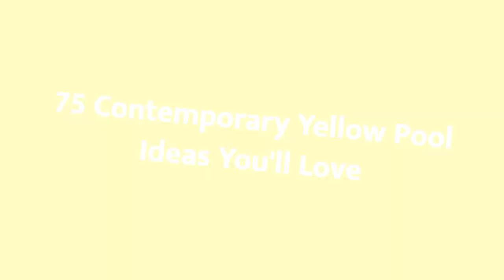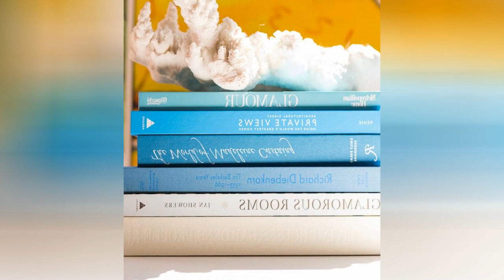75 Contemporary Yellow Pool Design Ideas You'll Love 😊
Browse contemporary swimming pool designs to get inspiration for your own backyard oasis. Discover contemporary pool deck ideas and landscaping options to create your poolside dream.

0:00:00 - Intro
0:00:12 - Contemporary Yellow Pool Design Ideas You'll Love: Inspirations 1 to 25
0:03:03 - Contemporary Yellow Pool Design Ideas You'll Love: Inspirations 26 to 50
0:06:07 - Contemporary Yellow Pool Design Ideas You'll Love: Inspirations 51 to 75